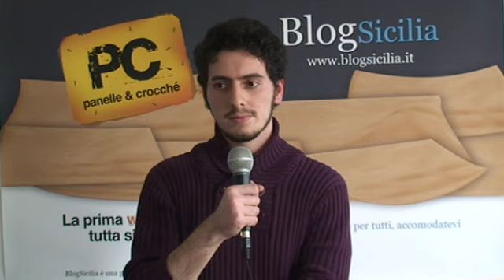PC - Panelle e Crocché, il casting : Salvatore Paparcuri.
Continua il casting di PC, Panelle e Crocché, web sitcom al 100% siciliana, in onda su e